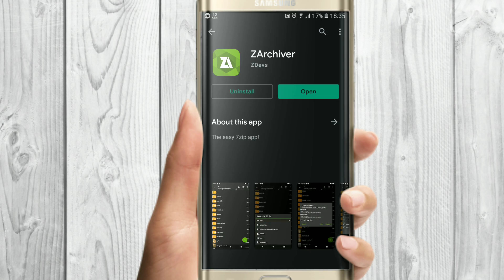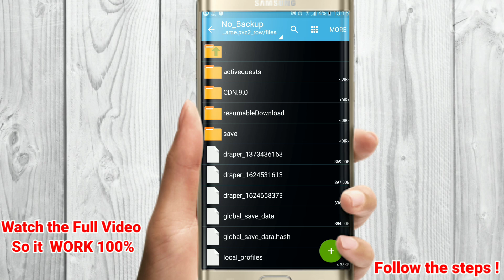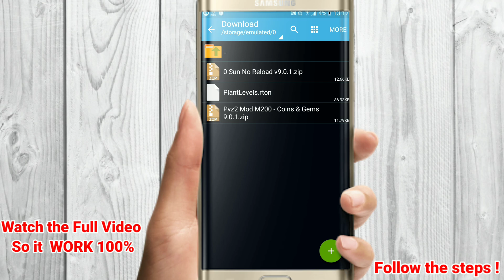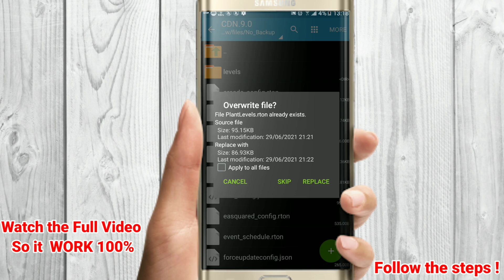plants vs zombies 2 update Mastery 999999 Max level plants | unlimited coins and gems | pvz 2 mod